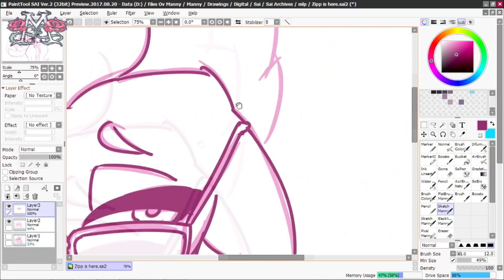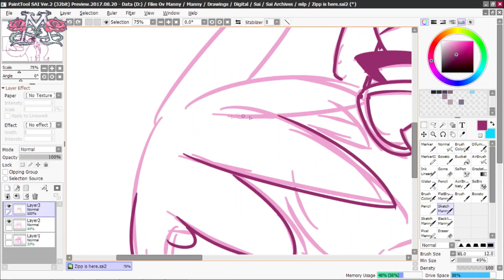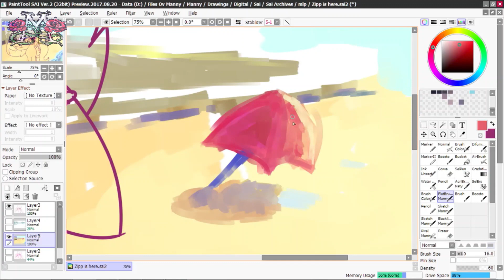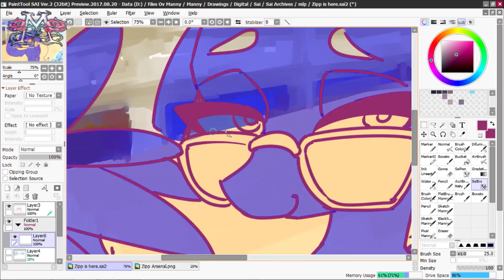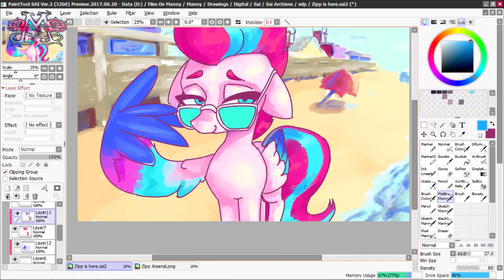Zipp is Here!! | My little Pony: A New Generation Speedpaint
The Maretime bays's Coolest horse has arrived!

⌚ ⧖ TIMELINE  ⧖ ⌚

0:00  Intro
0:06 ✒ LINEART ✒
1:15 BACKGROUND
3:18 🖌 FLAT COLORING 🖌
3:41 BLENDING (Shading & Highlights)
4:32 Exhibition
4:42 Outro
Find the Artwork here:

♥ ► ¡¡¡¡¡¡FOLLOW ME ON! ◄ ♥
♪ ♫ ¡BACKGROUND MUSIC! ♫ ♪

Drawn with Paint Tool Sai 2